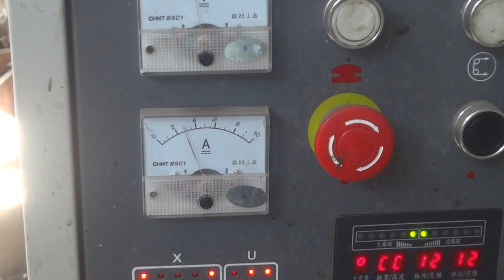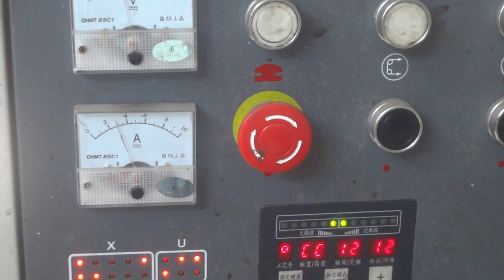High thickness Wire-cut EDM with JIARUN dielectric liquid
JIARUN